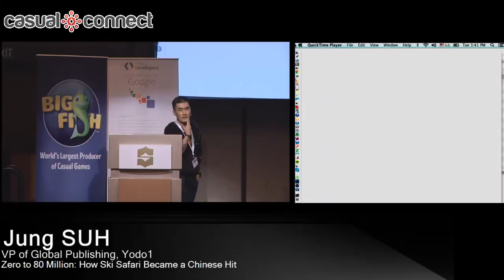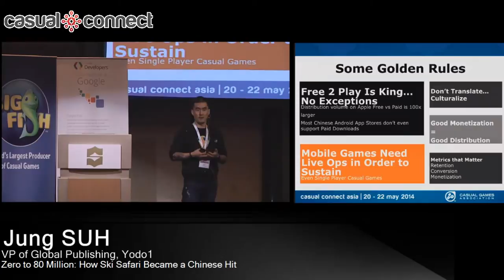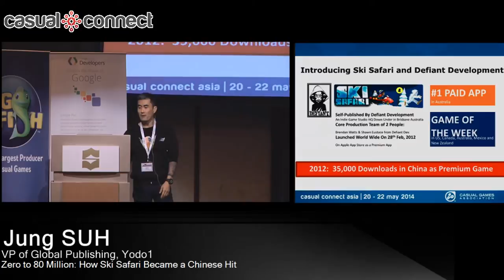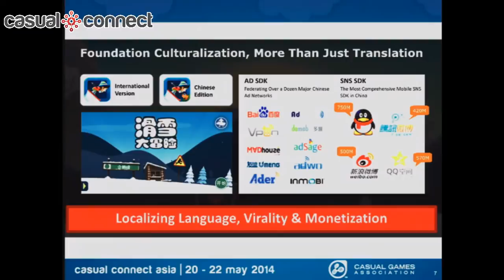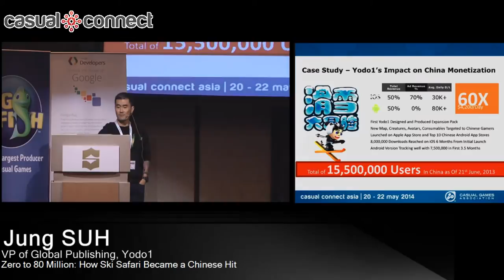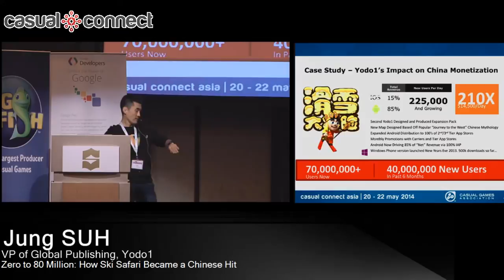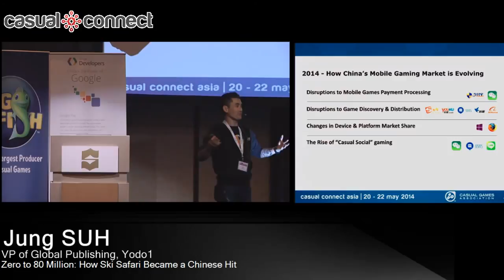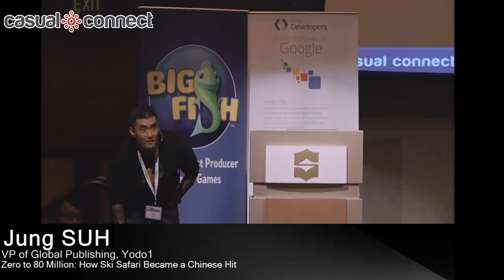Zero to 80 Million: How Ski Safari Became a Chinese Hit | Jung SUH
This session explains step-by-step how Ski Safari, a little-known casual single player game from the indie Australian studio Defiant Development, became one of China's most played mobile titles on both iOS and Android, gaining 80 million players in under two years. Attendees will learn what's required for other Western mobile games to also become well-monetized hits in China - from design principles to localization and culturalization methods, to marketing and social media promotion, to publishing and monetization strategies.